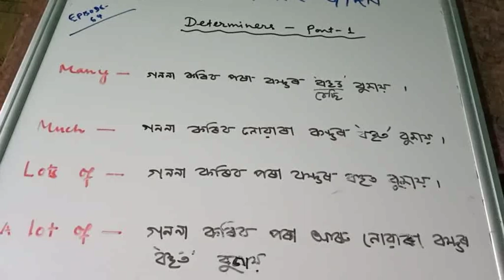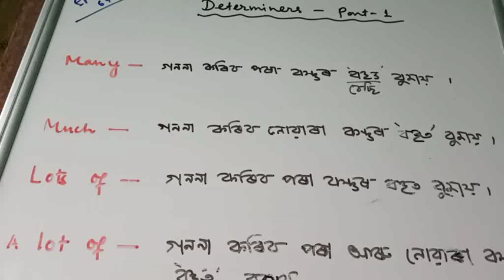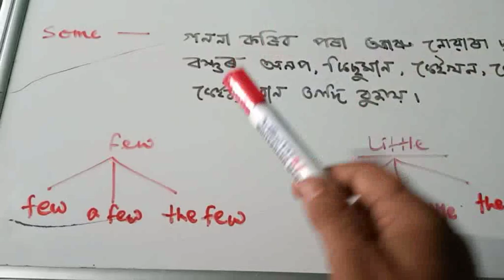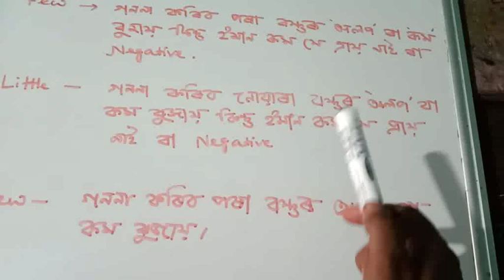Determiners I Part - 1 : Online coaching I Grammar Gyan I useful for class VIII onwards.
use of Determiners , for class vii, viii, ix, x, xi, xii
A determiner, also called determinative(abbreviated det), is a word, phrase, or affixthat occurs together with a noun or noun phrase and serves to express the reference of that noun or noun phrase in the context. That is, a determiner may indicate whether the noun is referring to a definite or indefinite element of a class, to a closer or more distant element, to an element belonging to a specified person or thing, to a particular number or quantity, etc. Common kinds of determiners include definite and indefinite articles (like the English the and a or an), demonstratives (this and that), possessive determiners (my and their), quantifiers (many, few and several), cardinal numbers, distributive determiners (each, any), and interrogative determiners (which).

Assam TET 2019 free Guide Book PDF file Download

Assam TET Syllabus
Discussion in Assamese
Audio AIDS
visual aids
audio visual aids
MCQs on TLM